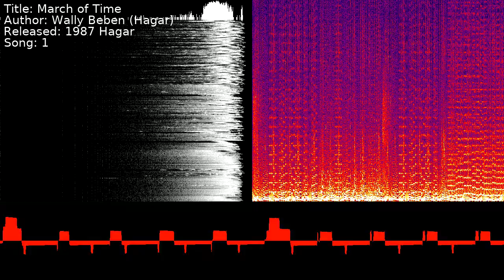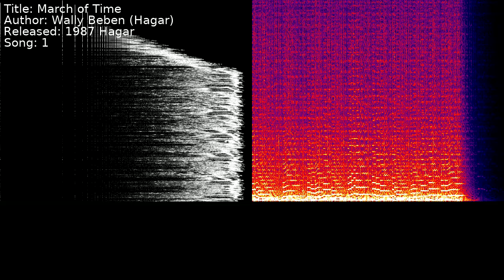Wally Beben (Hagar) - March of Time | Song 1 [C64] [SID]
Title: March of Time
Author: Wally Beben (Hagar)
Released: 1987 Hagar
Song: 1